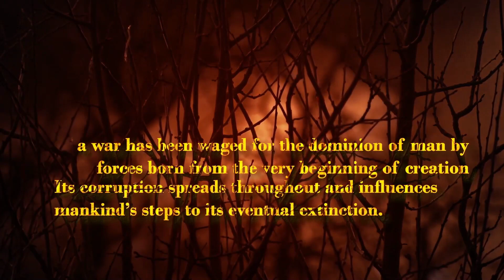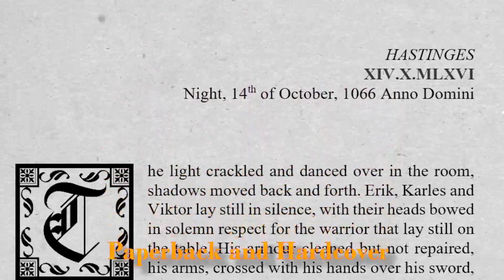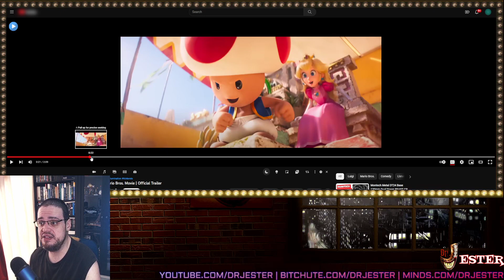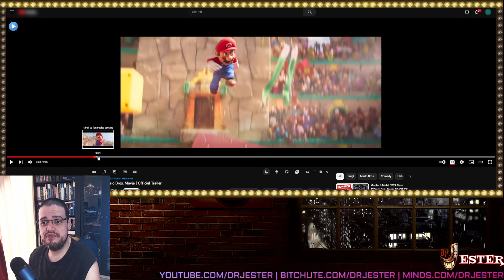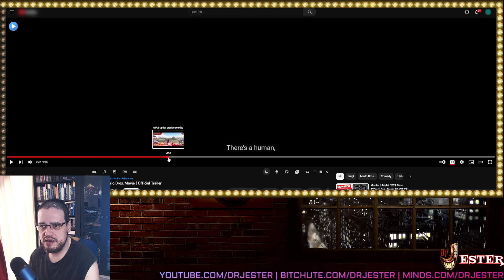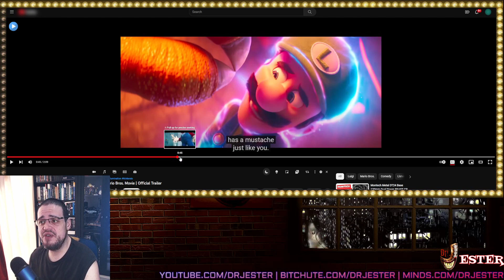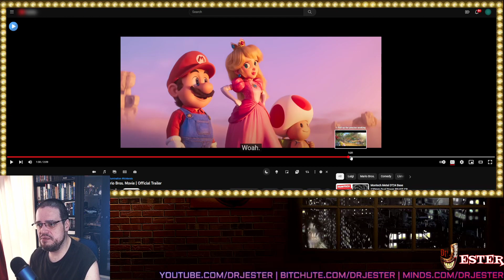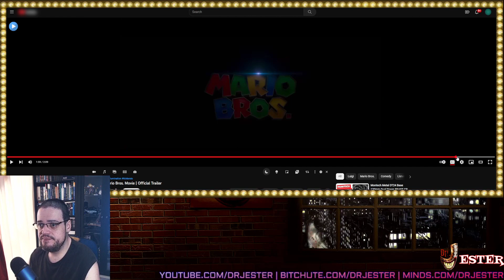Is The Super Mario Bros Movie Woke?